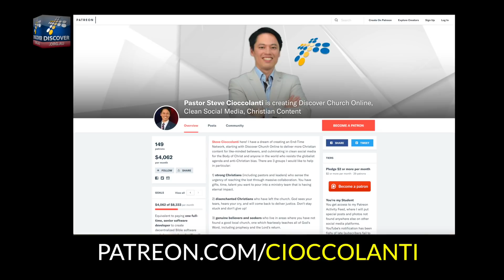#1 WARNING SIGN You're Dealing with EVIL | Is President TRUMP Evil? ~ Steve Cioccolanti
❤️The New Testament talks about "seducing spirits" in the end times. By definition, those who are seduced do not tend to realize they've been seduced. How then can we tell? Pastor Steve Cioccolanti reveals the number 1 sign of evil people in the end times.

▶️This 22-minute clip is from an hour-long message titled: "The Number 1 Sign of Evil"

Evil is spewing rivers of filth both in the pews and in politics. Once exposed, the sign will be clear to you every time you encounter it. We may not stop others from being evil, but we can keep ourselves from falling into this Satanic trap. Let's not be religious Pharisees who pull down others, but be like Christ who lifts them up.

✝️ 2) Tithe to your home church and give offerings on Discover Church Online. Some Christians have been mistaught that tithing is not found in the New Testament, which is false doctrine: read Luke 11:42 and Hebrews 7:8. God teaches that the tithe (10% of income) is His and must be returned to the place that feeds you spiritually. If you reside in a geographical location without a Bible-teaching church, you may treat us as your online church.

✝️ 3) Pray with and for Discover Ministries (Colossians 4:3, 2 Corinthians 1:11) Here are some model prayers you can start

✝️ 4) Spread Jesus, the Word of God, to your family and friends. YouTube links are one easy way. Books and DVDs are another way. Before giving Christian books or videos, first pray in faith for the people you want to be saved. For help refer to a model prayer from Pastor Steve’s life called “6 Steps” and use it right away!

✅ BE PART of an END-TIME NETWORK of like-minded believers who want to collaborate and have massive impact on the world online and offline. Join DISCOVER CHURCH ONLINE today!

🔵 BTC (Bitcoin) 14Lh2uh4h18BMcZZYtVhgLsZSKtNponQYP
🔵 LTC (Litecoin) LYz6RoU83GqwE29vzp1o5rsvpTmpQuBWQZ
🔵 ETH (Ether) 0x42E1E6A8dDCaB5881c535e4e00C80173Ee266F84
🔵 BCH (Bitcoin Cash) 1GDUknWd5Z1DJrQjfHQTYybQfWM9hXhRPt

✅ By GIVING you have a part in this end-time ministry preaching the Gospel, defending religious freedom & spreading the Truth!